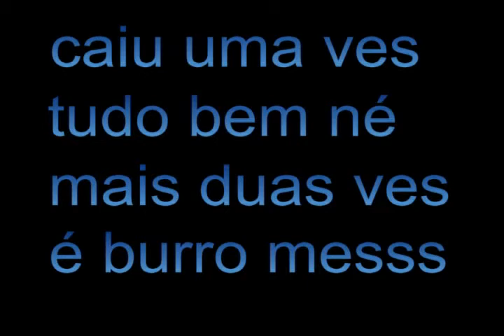wil tomando xoque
muito burrinho